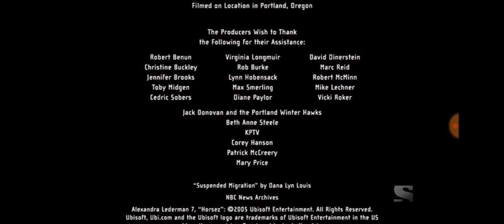Closing to untraceable (2008) - cine sony